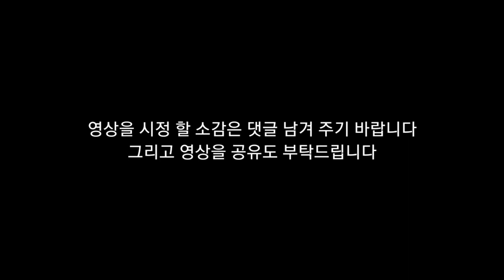뇌병변유튜버집에 있는 강아지 미르가 식당 의자를 위해 누워서 조용히 있습니다